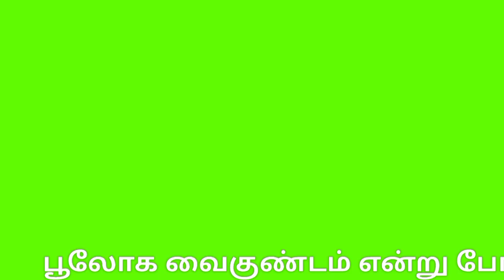ஸ்ரீரங்கம் கோவிலில் தரிசனம் செய்த துர்கா ஸ்டாலின் | Durga Stalin darshan at Srirangam temple | DMK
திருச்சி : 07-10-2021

ஸ்ரீரங்கம் அருள்மிகு  அரங்கநாதர் சுவாமி திருக்கோவிலில் துர்கா ஸ்டாலின் இன்று சுவாமி தரிசனம் செய்தார்: கோவில் நிர்வாகம் சார்பில் வரவேற்பு அளிக்கப்பட்டது.

பூலோக வைகுண்டம் என்று போற்றப்படும் 108 வைணவத் திருத்தலங்கள் முதன்மையானதாக விளங்கும் திருச்சி ஸ்ரீரங்கம் அருள்மிகு அரங்கநாதர் சுவாமி திருக்கோவிலில் தமிழக மட்டுமல்லாது நாட்டின் பல்வேறு மாநிலங்களில் இருந்தும் பல நாடுகளிலிருந்தும் பக்தர்கள், சுற்றுலா பயணிகள் வந்து செல்வது வழக்கம்.

அந்த வகையில் தமிழக முதல் அமைச்சர் மு க ஸ்டாலின் அவர்களின் மனைவி திருமதி துர்கா ஸ்டாலின் இன்று (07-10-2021)  காலை ஸ்ரீரங்கம் அரங்கநாதர் சுவாமி திருக்கோயிலுக்கு வருகை தந்தார்,

அவருக்கு இந்து சமய அறநிலை துறை சார்பிலும் ஸ்ரீரங்கம் கோயில் நிர்வாகம் சார்பில் வரவேற்பு அளிக்கப்பட்டது,

பின்னர் கருடாழ்வார் சன்னதி வழியாக மூலவர் ரங்கநாதரை தரிசனம் செய்யச் சென்றார், பின்னர் அங்கு இருந்து பேட்டரி கார் மூலம் ரங்கநாயகி தாயாரை தரிசனம் செய்ய சென்றார்.

அதனைத் தொடர்ந்து ராமானுஜர் சந்நிதி சக்கரத்தாழ்வார் சன்னதியில் தரிசனம் செய்துவிட்டு அங்கிருந்து புறப்பட்டு சென்றார்..

நேற்று மகாளய அமாவாசையை முன்னிட்டு சமயபுரத்தில் உள்ள அருள்மிகு மாரியம்மனை தரிசனம் செய்தார் என்பது குறிப்பிடத்தக்கது